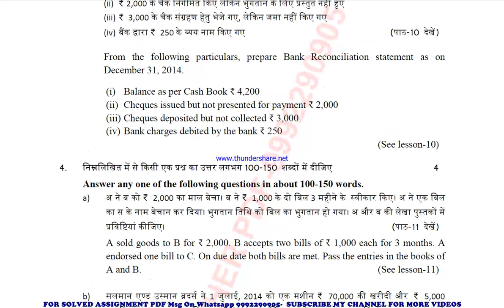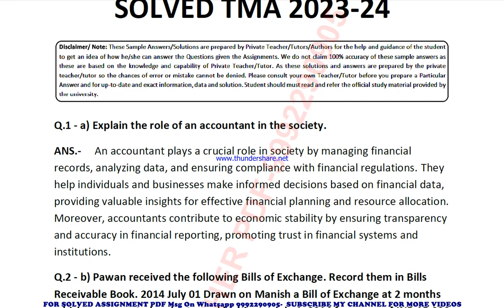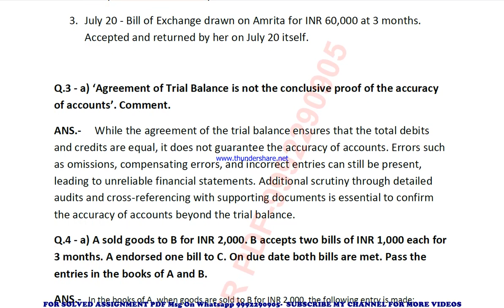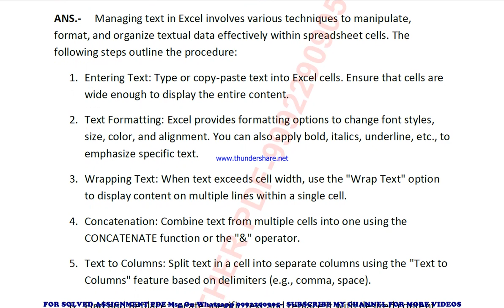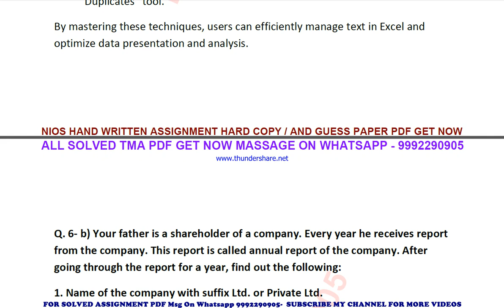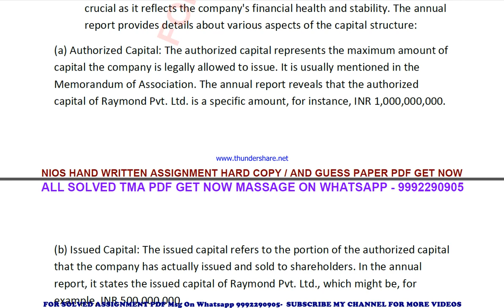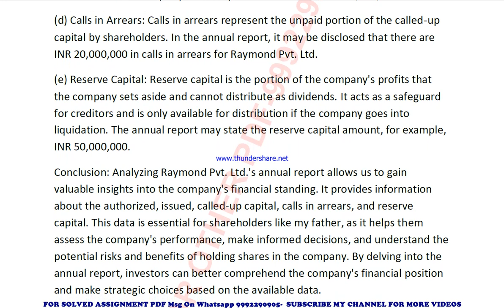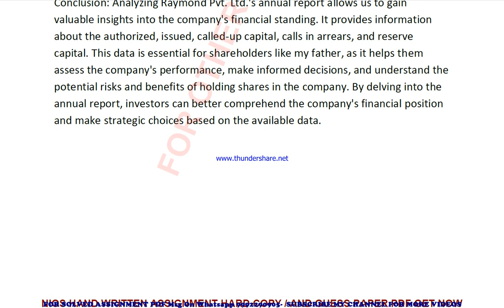nios accountancy 320 solved assignment 2023-24 | nios tma solved 2023-24 class 12 accountancy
NIOS SERVICE
1- SOLVED ASSIGNMENT TYPING PDF,
2- HAND WRITTEN SCAN COPY FOR ONLINE SUBMIT,
3- HAND WRITTEN HARD COPY,
4- SOLVED GUESS PAPER

nios accountancy 320 solved assignment 2023-24 | nios tma solved 2023-24 class 12 accountancy | accountancy-320

 TUTOR MARK ASSIGNMENT | T.M.A | 2023-24 | NIOS | SENIOR SECONDARY | accountancy (320) | FULLY SOLVED

nios tma solved 2023-24 class 12 accountancy 320,
320 solved assignment 2023-24
320 solved assignment 2023-24 in english
320 solved assignment 2024
320 solved tma 2023-24
320 solved tma 2024
320 solved tma 2023-24 in english
nios class 12 accountancy tma solved 2023-24 in english,
nios class 12 accountancy solved tma 2023-24,
nios class 12 accountancy solved assignment 2023-24 in english,

nios accountancy tma solved 2023-24 class 12,
nios accountancy tma solved 2023-24,
12th nios accountancy solved tma english,
nios accountancy tma solved in english,
nios accountancy tma, nios accountancy tma 2024,
nios accountancy 320 tma solved for 12th 2024,
nios accountancy class 12,
nios accountancy class 12 in English,
nios accountancy tma 2023-24,
accountancy 320 solved assignment,
accountancy 320,
accountancy320,
accountancy 320 solved assignment 2023-24,
accountancy 320 assignment 2023-24,
accountancy 320 assignment 2023-24 in English,
accountancy 320 solved assignment in English,
accountancy - 320 solved assignment in English 2023-24,
accountancy-320 solved assignment 2023-24 in English,
nios accountancy-320,
accountancy 320 solved assignment 2024,
accountancy 320 assignment 2024,
accountancy 320 assignment 2024 in English,
accountancy 320 nios assignment,
nios accountancy 320 solved assignment,
accountancy-320 solved assignment 2024 in English,
12 nios accountancy solve tma 2023-24,